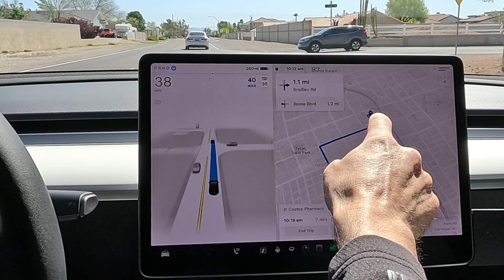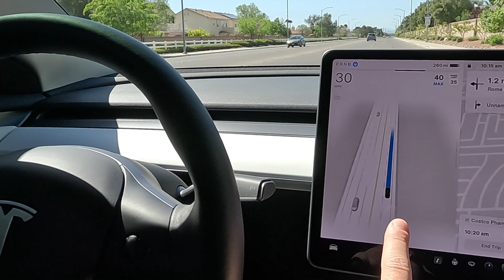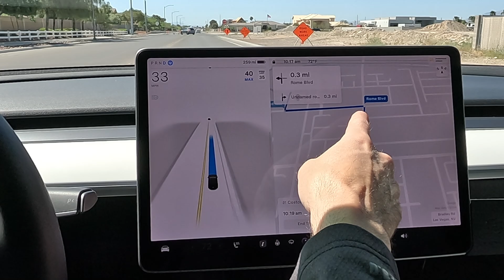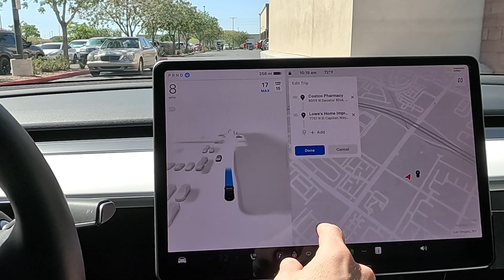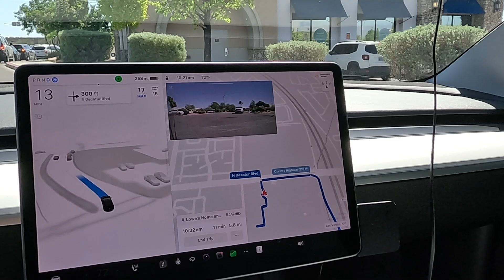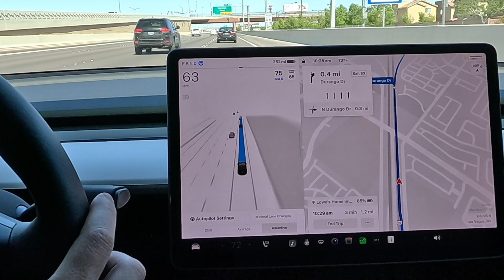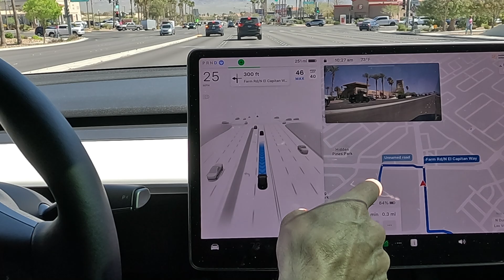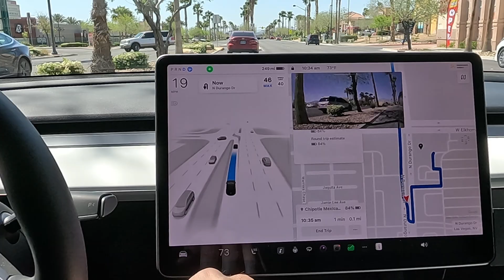New Update 12.3.4 (Supervised) Full Self Driving - Las Vegas | V12 - Tesla Model 3 Performance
Today we take out the 2023 Tesla Model 3 performance on a short City Streets drive to Costco and Lowes and other City Streets and Highway Driving. We're currently running on 2024.3.4 version of Supervised Full Self Driving on today's drive. Much Improvement over the last version 12.3.3. Its getting better every week! No looking back